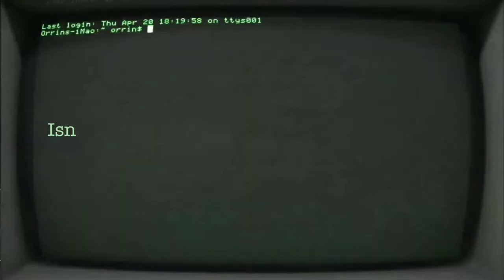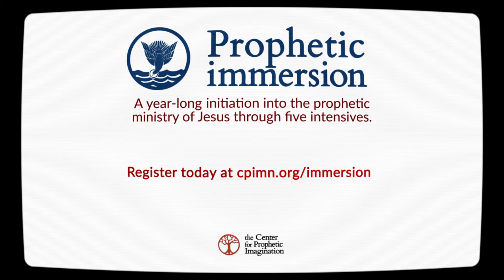Isn't it enough to have our hearts in the right place?